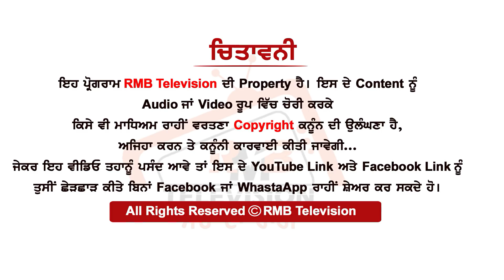Sukhbir Badal ਨੂੰ ਹੁਣ ਬਾਘੇਪੁਰਾਣੇ ਵਾਲਿਆਂ ਨੇ ਘੇਰ ਲਿਆ| ਪੁਲਿਸ ਨਾਲ ਹੋਈ ਧੱਕਾ ਮੁੱਕੀ ਬਾਪੂ ਨੂੰ ਵੱਜੇ ਧੱਕੇ